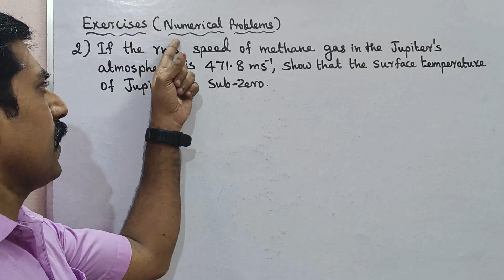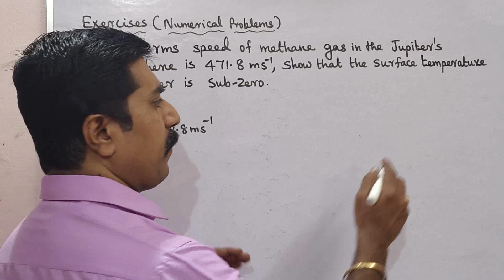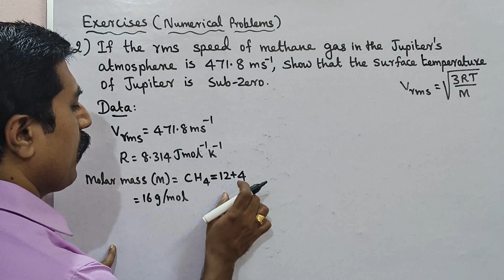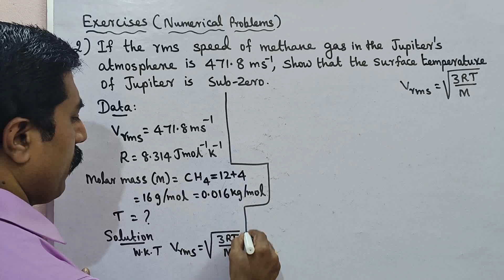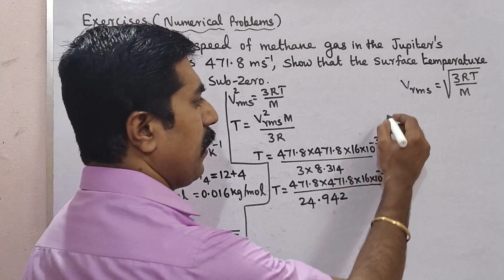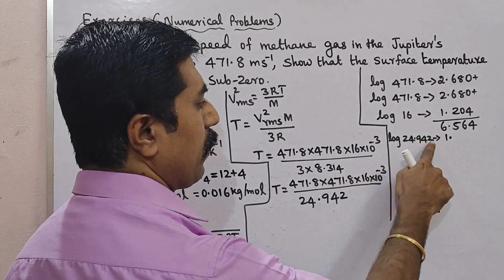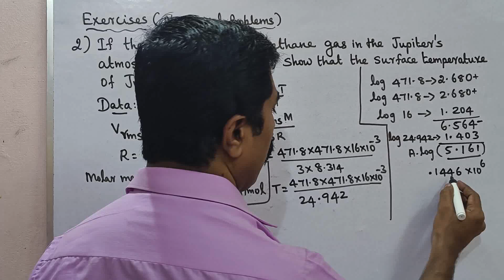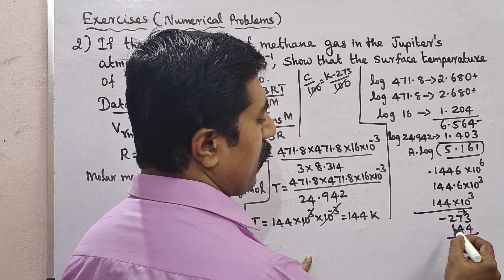11 Physics|Numerical Problem 2|Exercise:2|Unit 9|Kinetic theory of gases|sky physics